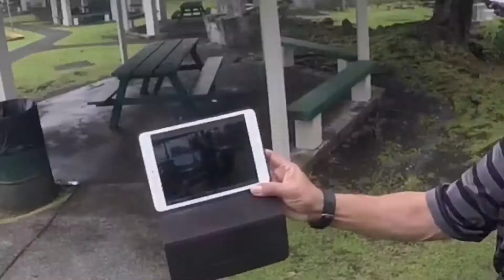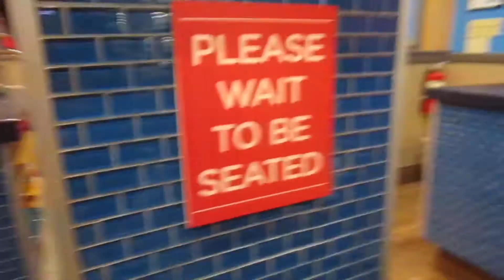Omilu fishing | salt water fishing | kaku lure popping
finally got my vlog up, did some fishing and got luck with a nice omilu while doing some plugging with the kaku lure. hope you enjoy, aloha.

vlog camera  - gopro hero 3+ silver & canon power shot 190 ELPH